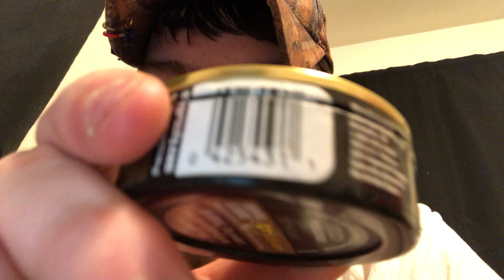Grizzly Wintergreen Pouches| More On Why I Switched Dip